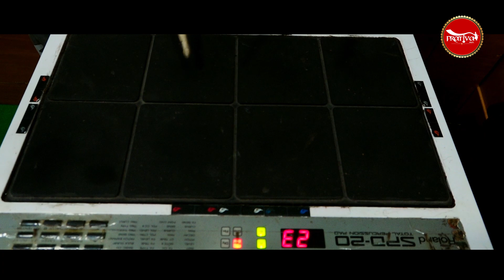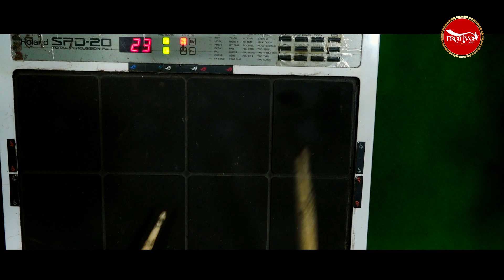Jajabara Mana Mora | New Odia Romantic Song 2021 | Satyajeet Pradhan | Jagruti Mishra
Jajabara Mana Mora  | New Odia Romantic Song  | Satyajeet Pradhan | Jagruti Mishra - Prativa Gallery Entertainment

►Song - JAJABARA MANA MORA
          ( New Odia Romantic Song )
►Lyrics - Prativa Mishra
►Singer -  Satyajeet & Jagruti
►Mix & Mastered By - Prativa Studio, CTC
►Arranger - Narendra Mohapatra
►Rhythm -Babuda/Manishda/Pramod bhai

ଆମ ସହ ଯୋଗାଯୋଗ:
ପ୍ରତିଭା ଷ୍ଟୁଡିଓ
କଟକ, ଗଣେଶ କମ୍ପ୍ଲେକ୍ସ, ସିଡିଏ - ୯